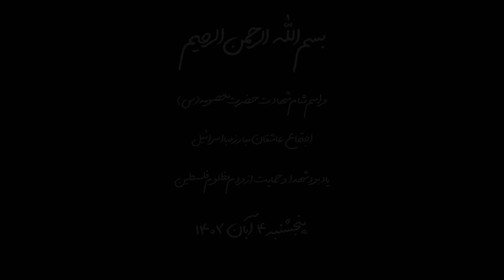حسین طاهری| برگدای‌خانه‌اش‌معصومه‌عصمت‌می‌دهد| Hossein Taheri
واحد |برگدای‌خانه‌اش‌معصومه‌عصمت‌می‌دهد

مراسم شام‌‌شهادت‌حضرت‌معصومه(س)
اجتماع‌عاشقان‌مبارزه‌با‌اسرائیل‌و‌یادبود
شهدا‌و‌حمایت‌ازمردم‌مظلوم‌فلسطین

پنجشنبه۴آبان۱۴۰۲ | ۱۱ربیع‌الثانی۱۴۴۵

مداح

متن شعر:
بَر گدای خانه‌اش معصومه عِصمَت می‌دهد
دستِ زائرهای خود بَرگِ شفاعت می‌دهد

بَر کسی که خاک شد تَسبیحِ تُربَت می‌دهد
قولِ دیدارِ رضا را در قیامت می‌دهد

مثلِ سلطان، گنبدِ این شاه‌بانو باصفاست
زائرِ معصومه در قُم، زائرِ قبرِ رضاست

سُفره‌ای مثلِ عموجانش حسن انداخته
حضرتِ رَبُّ‌الکَرَم او را کَریمه ساخته

هرکه بی‌حاجت به کویش پا گذارد باخته
شَک ندارم اصلاً او معصومه را نشناخته

مثلِ زهرا مادش اِحسانِ او بی‌اِنتهاست
دخترِ باب‌الحَوائج، دیده بَر راهِ گداست

مثلِ زینب مو به مو تفسیرِ قرآن می‌کند
با تکانِ چادرش کافر مسلمان می‌کند

دستِ او باز است و زینب‌وار اِحسان می‌کند
خواهرِ سلطانِ عالَم کارِ سلطان می‌کند

از کلامِ حضرتِ صادق چنین معلوم شد
زائرِ او زائرِ هر چهارده معصوم شد

رشته‌های مَعجرِ او دست‌بافِ فاطمه‌ست
هرکه دورش گشته بی‌شک در طَوافِ فاطمه‌ست

در عِفافِ زندگیِ او، عِفافِ فاطمه‌ست
عشقِ او تفسیرِ عِین و شین و قافِ فاطمه‌ست

هیچ مردی با چنین اُعجوبه‌ای همتا نشد
عاقبت هم، همسری در رُتبه‌اش پیدا نشد

سال‌های سال در چشم‌اِنتظاری سوخته
در فراقِ روی بابا دیده بَر دَر دوخته

اسمِ زندان در دلِ او شعله‌ها اَفروخته
گریه‌های بی‌صدا را از کسی آموخته

خانه‌ی موسَی‌بنِ‌جعفر بِیتُ‌الاَحَزانش شده
گریه در ده‌سالگی روزیِ چشمانش شده

در یتیمی اِحترامش را نِگه می‌داشتند
دور تا دورش برادرها اِقامت داشتند

بی‌اِجازه پا کنارِ خانه‌اش نگذاشتند
جای هیزم شاخه‌ی گُل پُشتِ دَر بگذاشتند

داغِ بابا دید امّا داغیِ مِسمار نه
کوچه‌های تنگ دید امّا در و دیوار نه

فاطمه بود و مدینه، قامتش را تا نکرد
بی‌حیایی با لَگد، دَر را به سویش وا نکرد

با کفِ پا روی چادر، قاتلی اِمضاء نکرد
گوشواره‌ش را کسی در کوچه‌ها پیدا نکرد

😍👇 برای دریافت جدید ترین مداحی ها کانال رسمی کربلایی حسین طاهری را سابسکرایب کنید 📌🎬
📌🎬 پلی لیست اختصاصی حسین طاهری